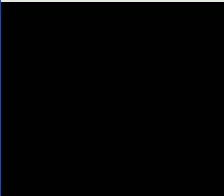Pokemon Crystal World Walkthrough Part 99 -The King of Magikarps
In this part I travel to Lavender Town and fight a magikarp-trainer.